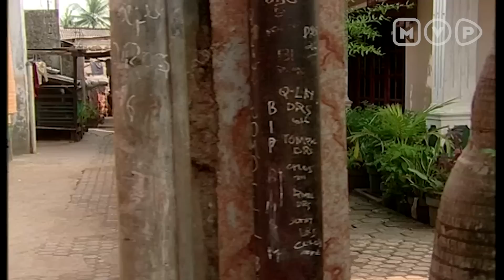Orang Kaya Menolak Tinggal Di Tempat Kumuh | Mukjizat Allah Episode 6 Part 2